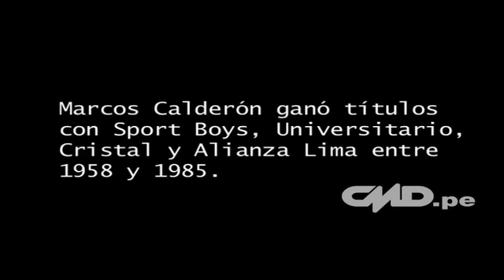Informe Marcos Calderon